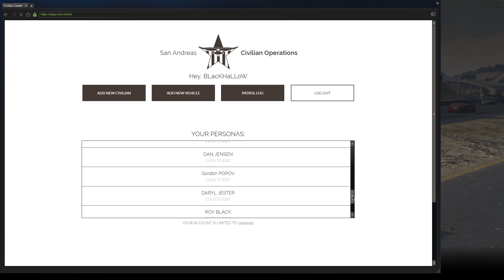DOJ #84 [CIV] | DEER DILEMMA | GTA 5 Roleplay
I appear to have came in contact with a deer! Unfortunately, I won't me letting them tow my car, because I don't trust tow truck drivers!

If you enjoyed this video, you'll enjoy these!

Years before she was famous, Keira Knightley played Natalie Portman's double in "The Phantom Menace", and when the girls were in full makeup, even their mothers had trouble telling them apart.